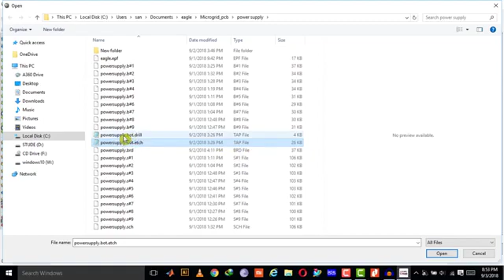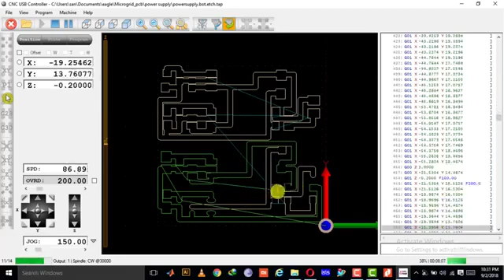MINI CNC machine working in tamil # தமிழ்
Learning basics of CNC machine for beginners in tamil. This video series covers working of CNC machine and how CNC machine can be used to make PCB's and small profile such as gears, robot Chassis, etc?
The working of CNC machine is completely explained in Tamil.
CNC machine mainly contains three different parts:
1. Spindle and spindle power supply
2. Stepper motor and driver
3. CNC controller
4. Machine body (Frame, Lead screw, leaner guide rod, linear bearings and support).

**Spindle and spindle power supply:
The spindle is mostly PMDC in small cnc machine whereas in high power cnc machine Brushless DC motor is used. In PMDC type machine a simple rectified dc source is enough to drive the spindle.
Stepper motor and driver:
To move the spindle in x, y and z axis. For each axis a stepper motor is used. To power the stepper motor and to feed proper pulses to the stepper motor a DC power supply and stepper motor driver is used.
CNC controller:
CNC controller is used to communicate between the CNC hardware machine and computer. The G- code from PC is converted to proper signals to drive the stepper motors, and also receives signal from limit switch and other sensors.
The body of the CNC machine varies based on the bed size and milling material. If the milling material is wood then Machine mode can be of less strength.